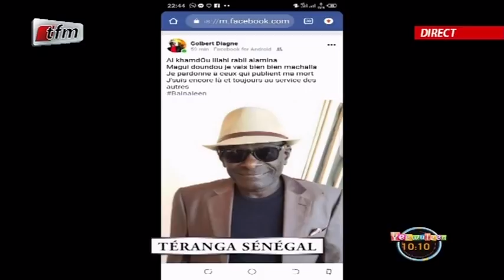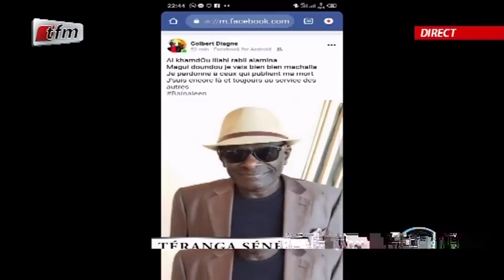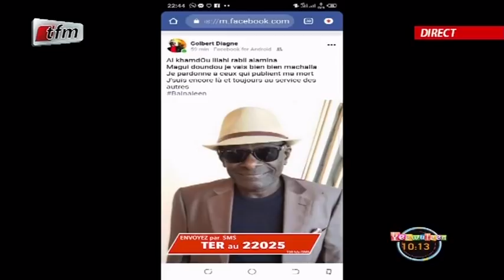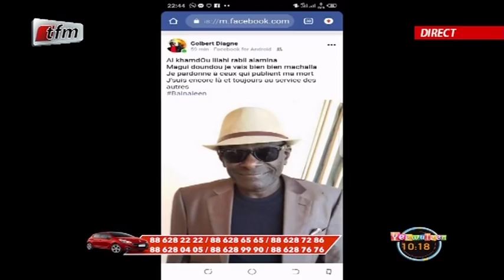Rubrique actualité: Thioro Mbar Ndiaye décortique le fake-news qui a "tué" Golbert Diagne !